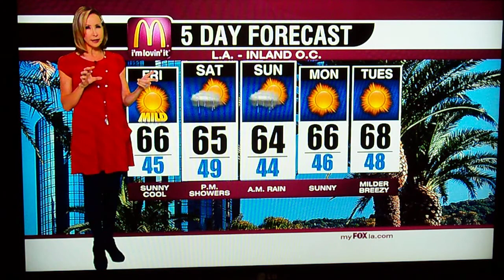LisaB1.mov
Lisa Breckenridge of Good Day LA is one tasty biscuit.  She has really suckable legs and looks delish in those black tights.